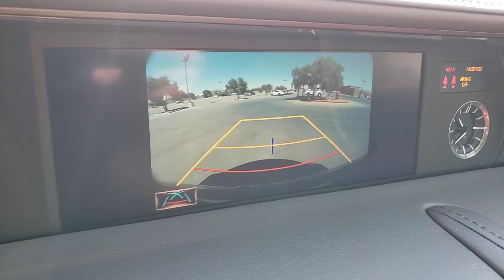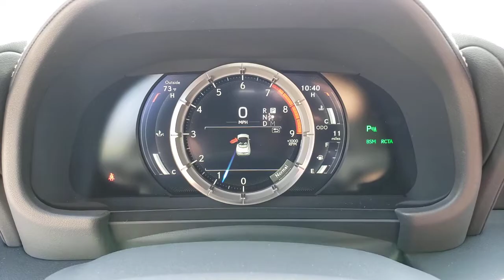2021 LEXUS LC 500 Las Vegas, NV, Henderson, NV, St. George, UT, Phoenix, AZ, Bakersfield, CA 0HDT386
BLACK New 2021 LEXUS LC 500 available in Las Vegas, Nevada at Lexus of Henderson. Servicing the Henderson NV, St. George UT, Phoenix AZ, Bakersfield, CA area